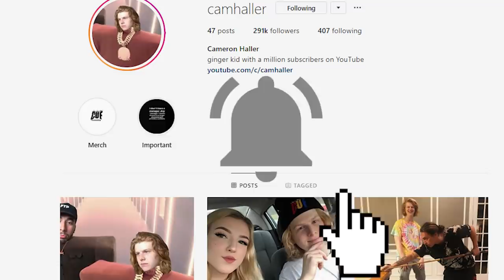Mom Reacts to XXXTENTACION & Lil Pump & Swae Lee - "Arms Around You"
I had my mom react to xxxtentacion, lil pump, swae lee, maluma song called arms around you.

**EMAIL FOR ALL BIZ INQUIRIES**